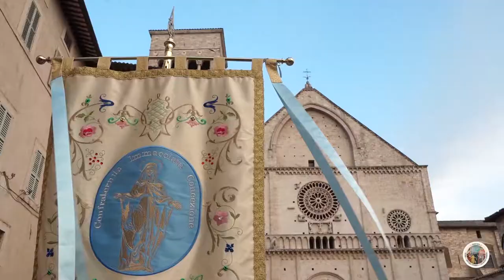Assisi celebra la Festa del voto